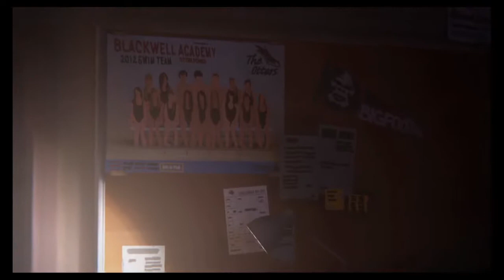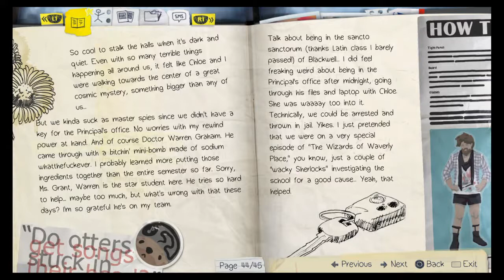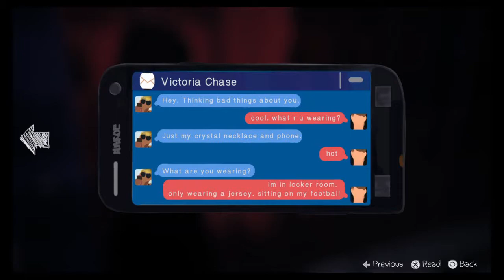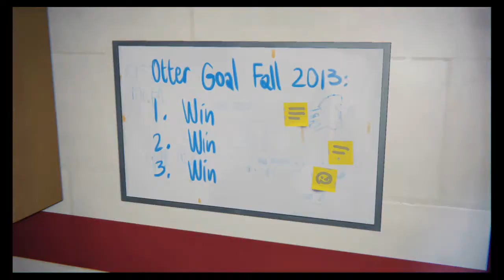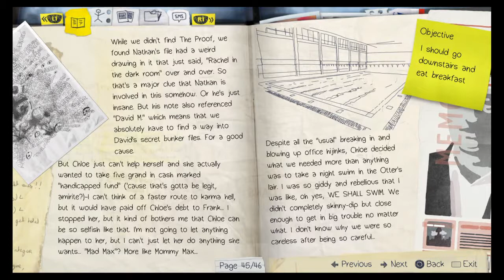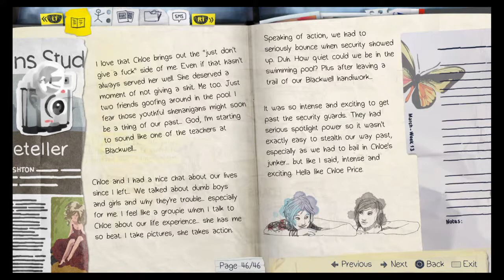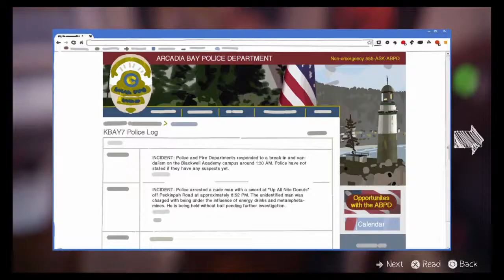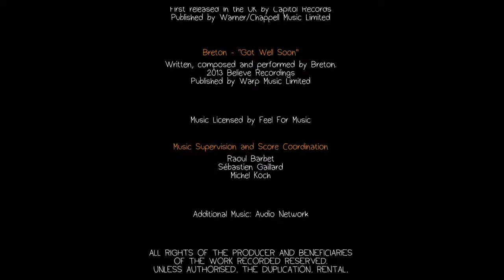A little dip in the pool | Life is Strange Episode 3: Part 3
After Breaking and Entering, lets go to the pool.
Almost getting caught, but we're still good.